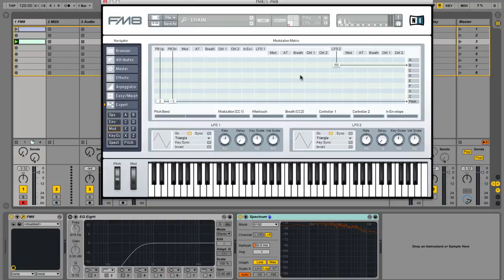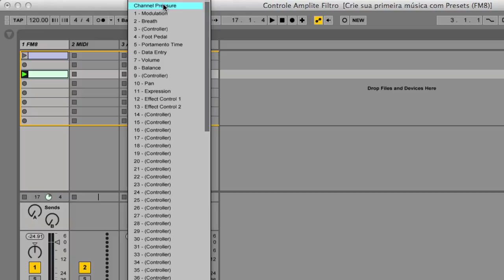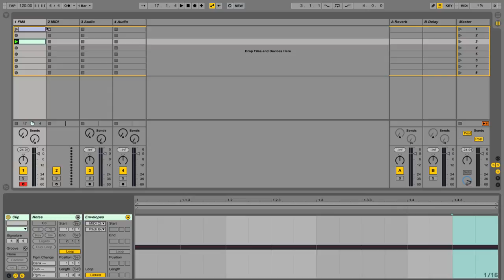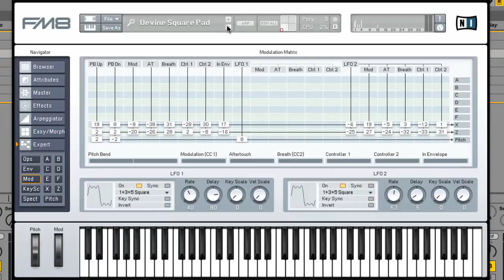49g. FM8 Essentials - Lfos